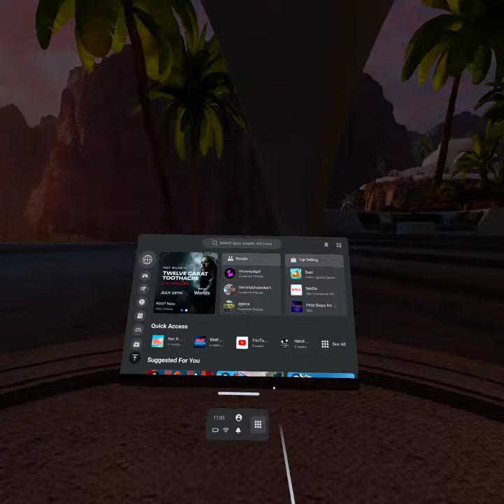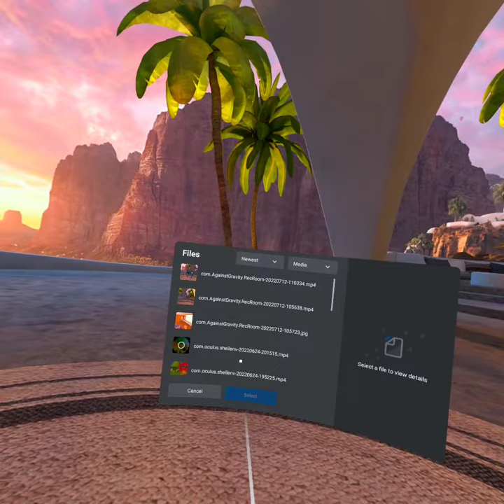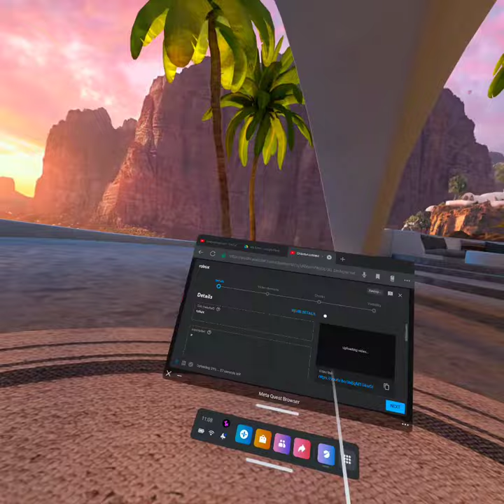how to upload in vr